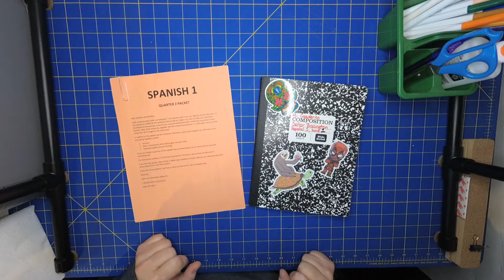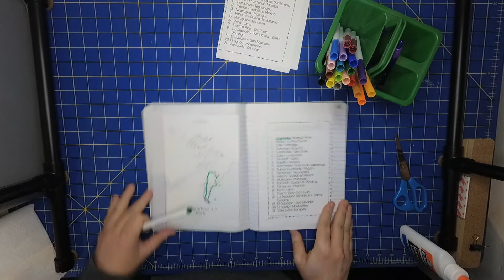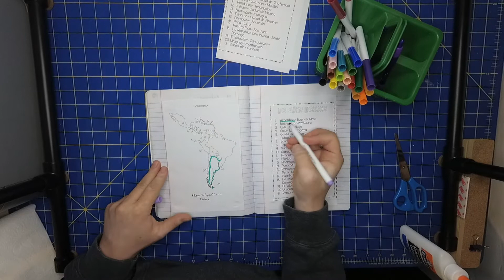Notebook Setup: Central and South America Maps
In this video I will show you how to put in and color the maps of Central and South America for your Interactive Notebooks.